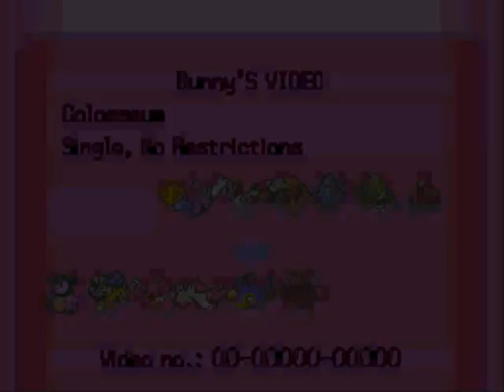Wi-Fi Battle #44 vs LickilickyFilms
Metal Gear makes me happy. That's why I have not been uploading as frequently. :P
Anyway, I managed to squeeze in a battle for you guys and make sure to tell me what you want to see for my 2,000 sub battle!

~Bunny